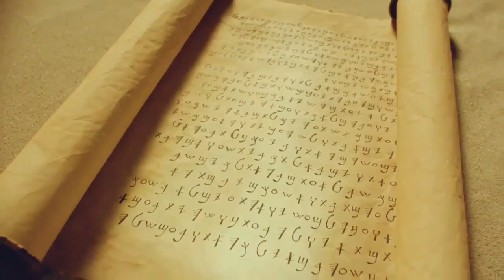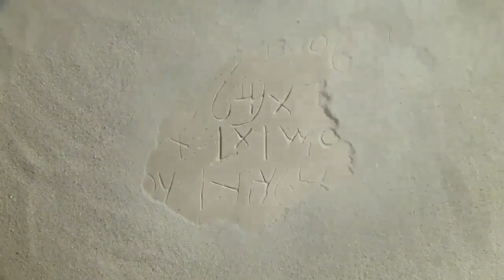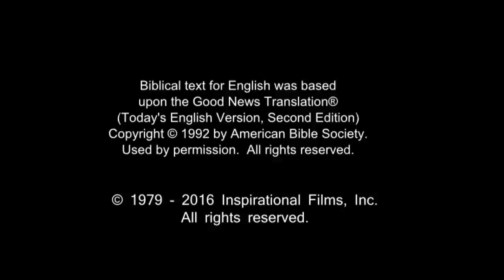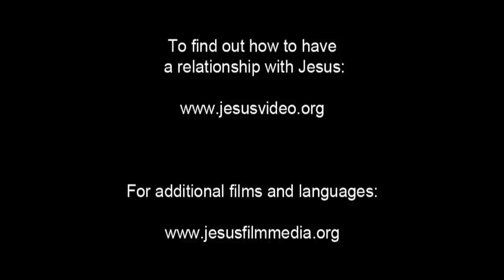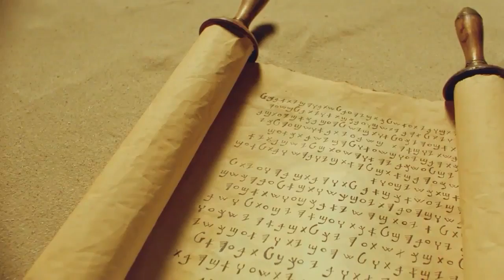English Life Saving Message! Jesus! Jesus! Jesus Save me Now!!! Risen Jesus Saves!!!(5)